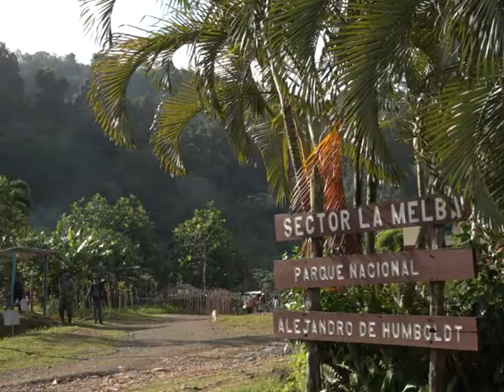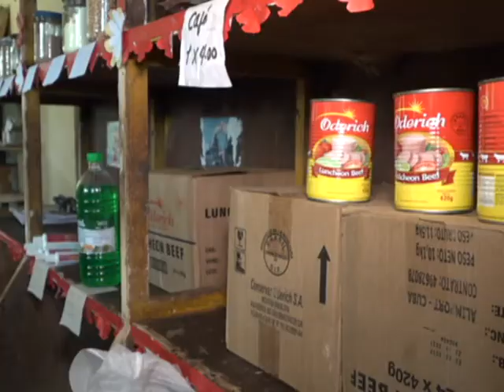Plan Turquino en Holguín celebra nuevo aniversario de creado por Fidel